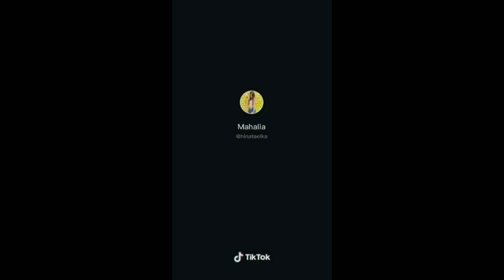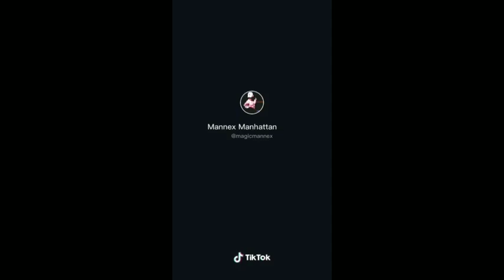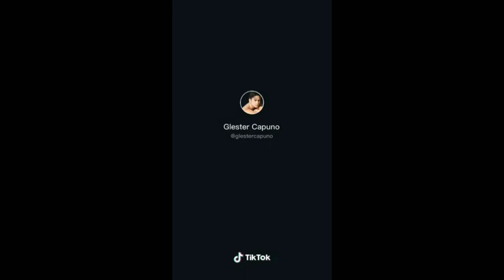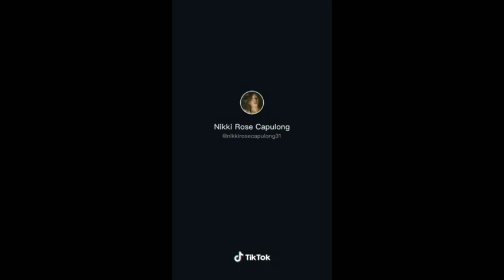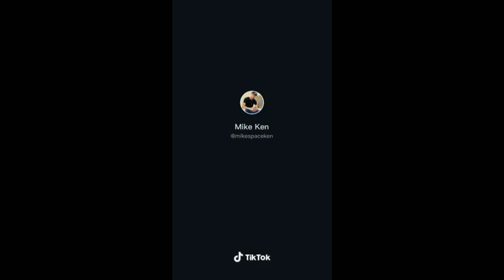MANNEX DC | GUGMANGGAASOASO Challenge | Dance | Viral| Trending